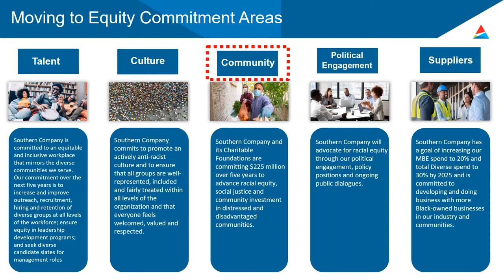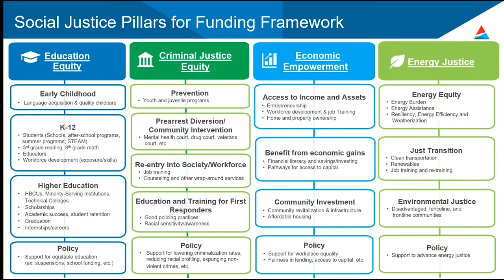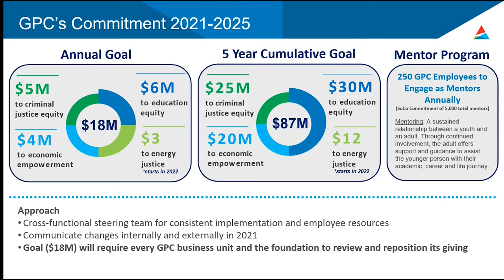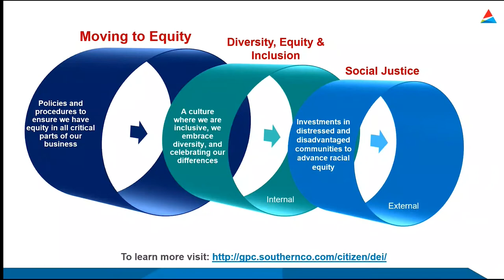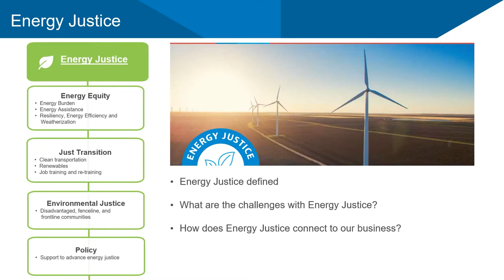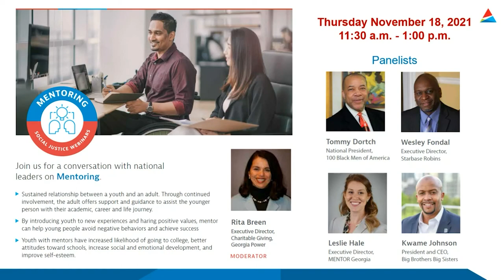Social Justice Series Energy Justice